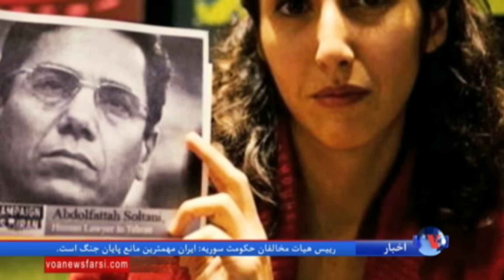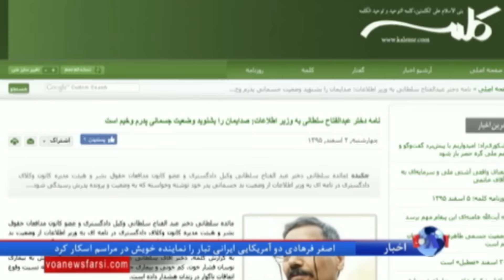روز وکیل در ایران؛ عبدالفتاح سلطانی وکیل زندانی در ایران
روز شنبه ۷ اسنفد ماه در ایران روز وکیل است، روزی که استقلال وکیل و نهاد تحت عنوان  وکیل مدافع را یاد آوری می کند این در حالی است که در ایران در سالهای گذشته برخی از وکلا به دلیل دفاع از موکلانشان، بازداشت و به زندان محکوم شده اند. عبدالفتاح سلطانی یکی از این وکلا است.